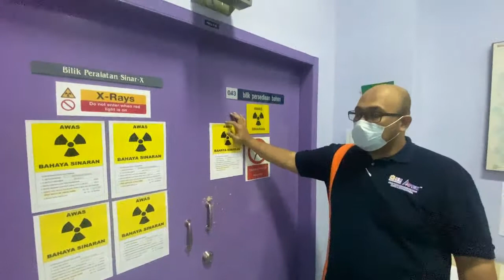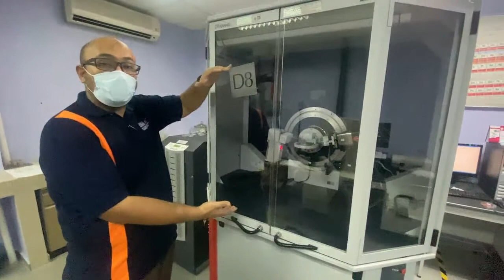5.0 XRD Lab